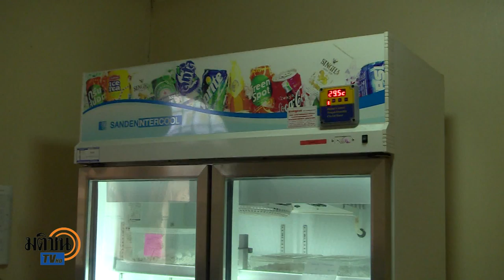งูหลามบอล ตอน 2 /เส้นทางเศรษฐี-มติชนข่าวค่ำ